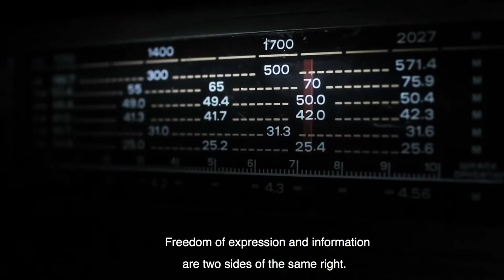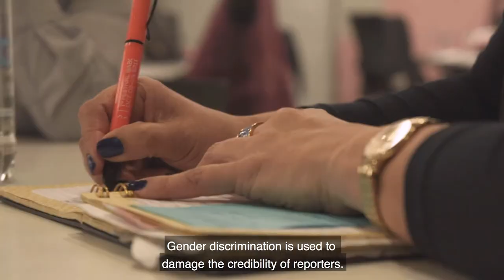Jineth Bedoya Lima (Dignity & Resistance: The struggle against Impunity in Colombia)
To mark Colombia’s 2020 Day of the Journalist, we worked with our local member FLIP (Fundación para la Libertad de Prensa) to co-produce a video about the crucial role played by journalists in defending freedom of expression and the right to information.

When journalists are silenced, all of society is attacked. In 2000, Jineth Bedoya Lima was kidnapped & tortured in retaliation for her investigative reporting.

On 30 April 2020 it was announced that Jineth Bedoya Lima has been awarded the 2020 UNESCO/Guillermo Cano World Press Freedom Prize. In this short video, you can learn more about her fight for justice.

You can also find out more about FLIP's work defending press freedom